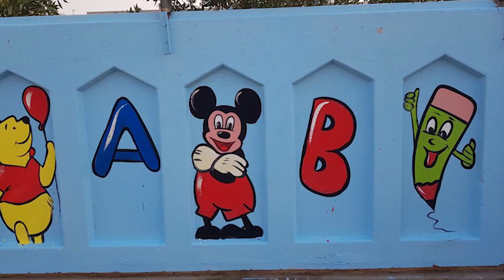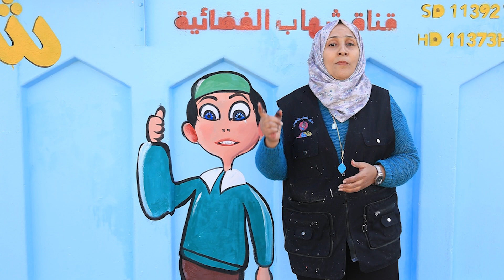فريق شهاب التطوعي | مدرسة الوادي الاخضر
اول قناة عراقية تدعم فئة ( الاطفال والناشئين ) وتنمية قدراتهم واهتماماتهم وتحدياتهم

SD 11392 V
HD 11373H

قناة شهاب الفضائية - Shihab Channel